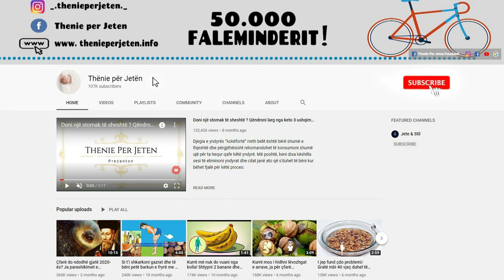Ky është SEKRETl Japonez për tu dukur më të reja dhe rrezatues edhe pasi kaloni te 50'tat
Përgatitja e këtij ilaçi është shumë e thjeshtë dhe e lehtë. Së pari gatuani orizin për rreth 2 minuta. Pastaj ujin në të cilin është gatuar orizi, mos e çoni dëm. Mund ta përdorni më vonë. Shtoni një lugë gjelle qumështi të nxehtë dhe një lugë gjelle mjaltë. Përzieni më pas të gjithë përbërësit dhe vendoseni maskën në lëkurë të pastër e pa lagështirë. Lijeni masën të thahet dhe më pas shpëlajeni fytyrën me ujin e orizit.

The preparation of this medicine is very simple and easy. First cook the rice for about 2 minutes. Then the water in which the rice is cooked, do not waste it. You can use it later. Add a tablespoon of hot milk and a tablespoon of honey. Then mix all the ingredients and apply the mask on clean, damp skin. Allow the mixture to dry and then rinse your face with the rice water.